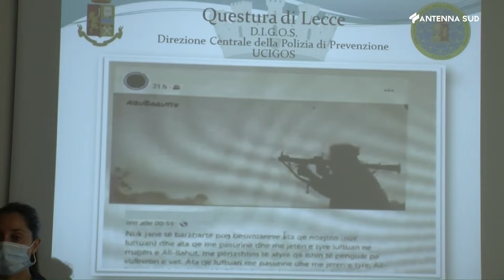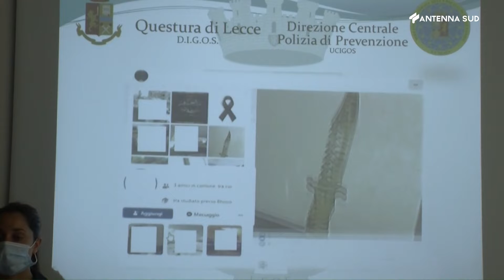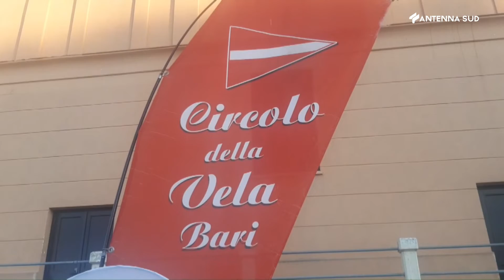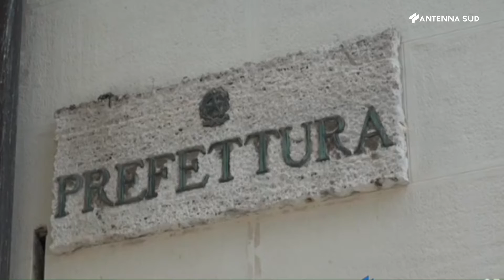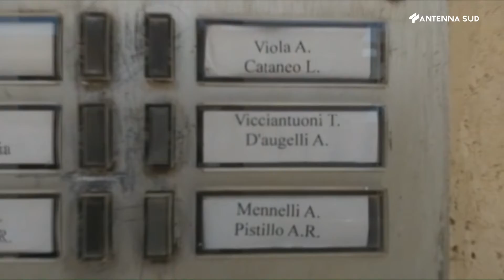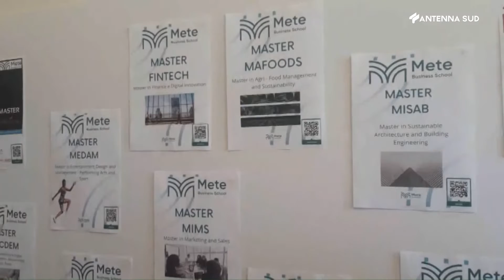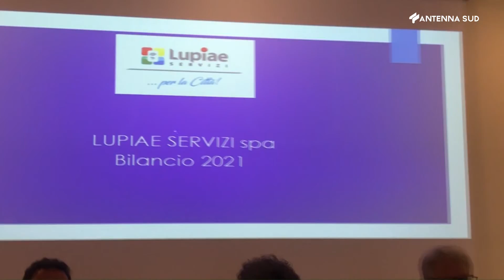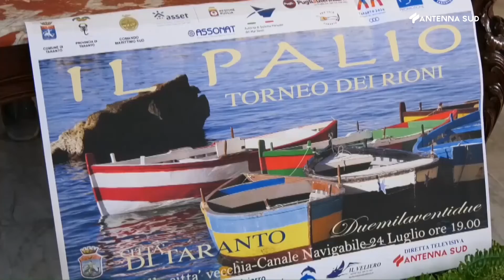TG Puglia e Basilicata ore 19:45 del 21 luglio 2022